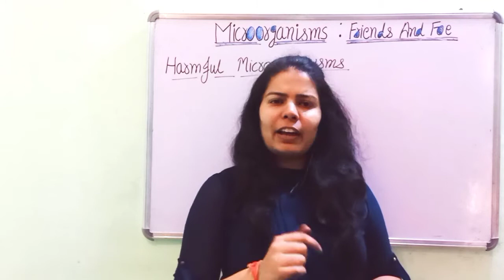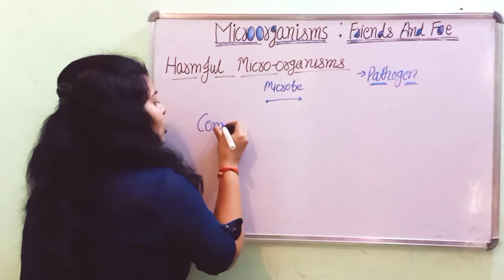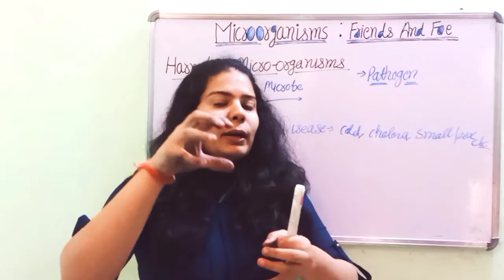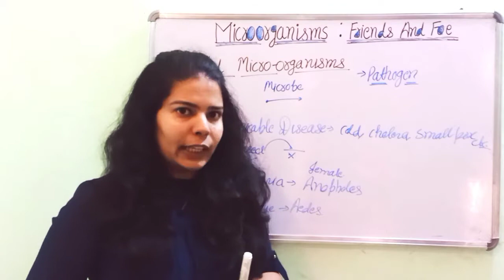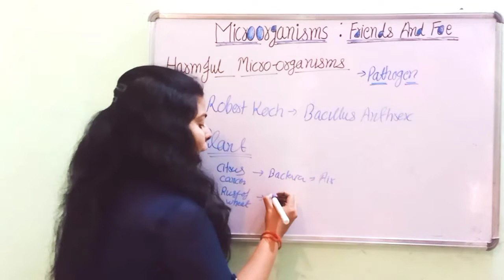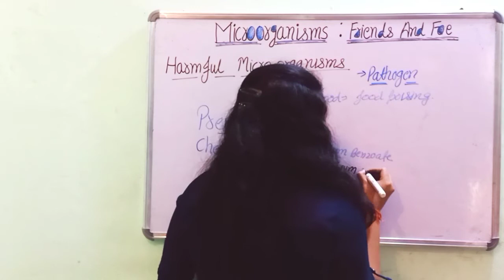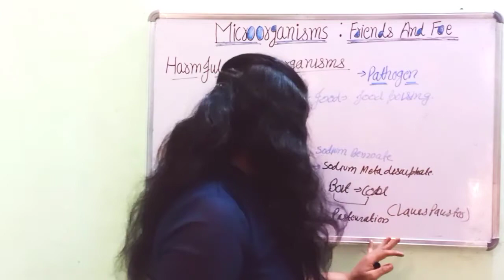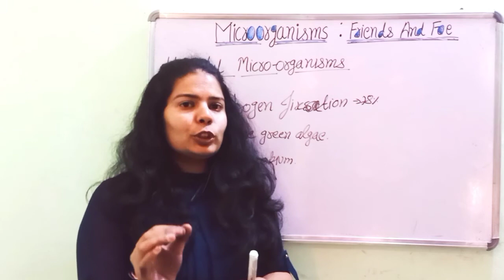Class-8|Chapter-2| Microorganisms: Friends and Foe| Harmful microorganisms|L-2| Food preservatives